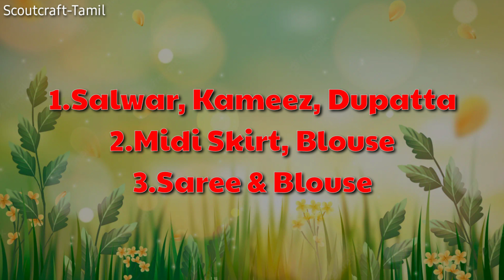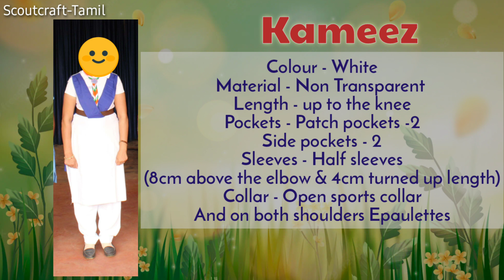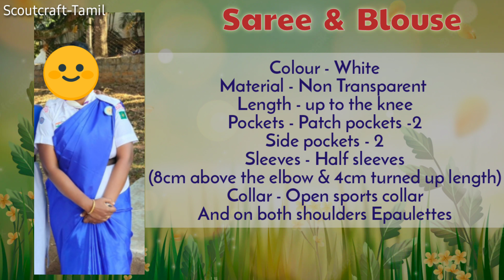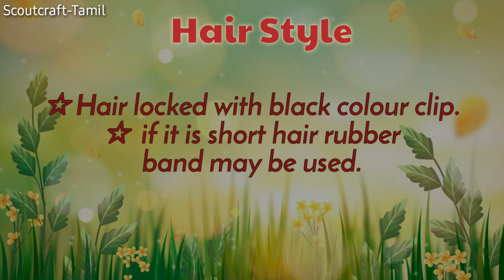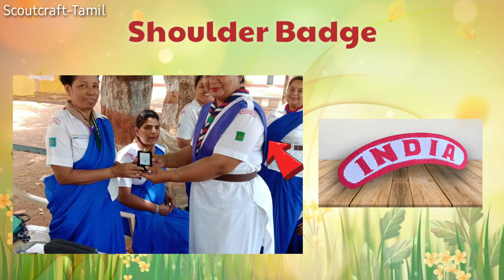Guide Captain Uniform | Scoutcraft-Tamil